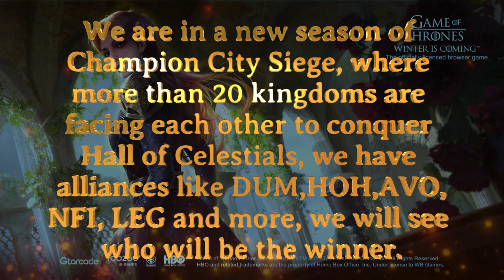Game Of Thrones GOTWIC-Champion City Siege Hall of Celestials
A new season in CCS, we will see who manages to be the winner.